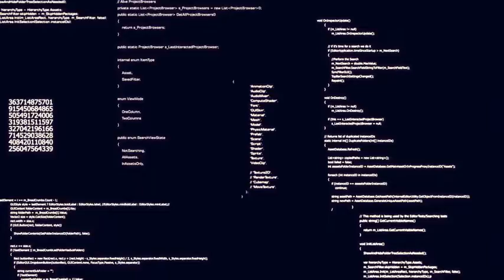Iran beat America and made it worse_Interesting Developments Can Take Biggest Turn in Coming Days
hi friends es video main apko btwon ga ka qasim sulamani ko shaheed karny say lay kar ab tak america ko katna nuqsan ho gya hay or ab wo mahfi mang raha hay iran say
iran eat america and made it worseInteresting Developments Can Take Biggest Turn in Coming Days
or the united states is now apologizing from iran
Interesting Developments Can Take Biggest Turn in Coming Days